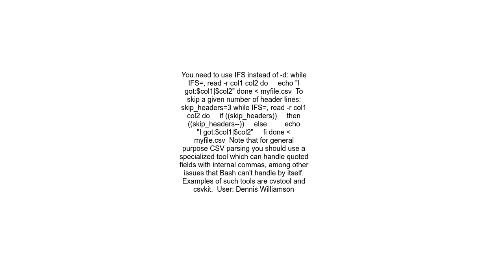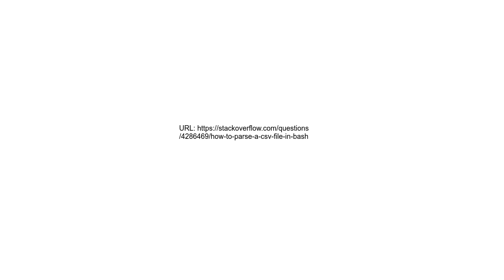How to parse a CSV file in Bash